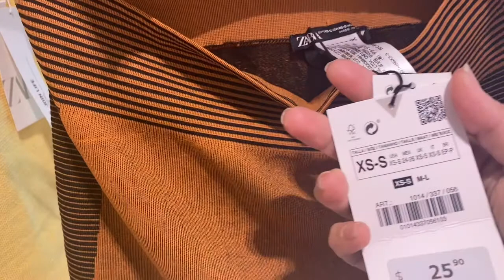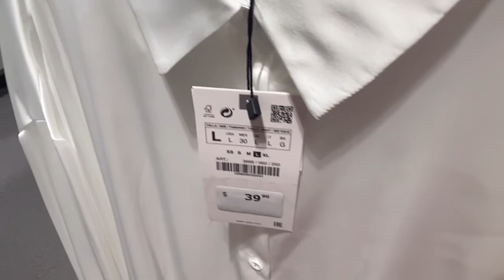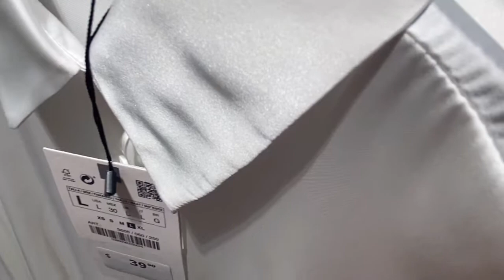ZARA SUMMER LATEST COLLECTIONS 2021/ZARA AUGUST 2021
Hello everyone, come and join me browsing @Zara let’s check there summer latest collections.